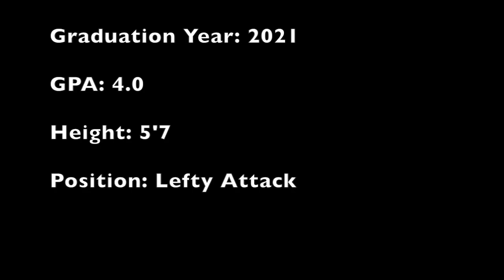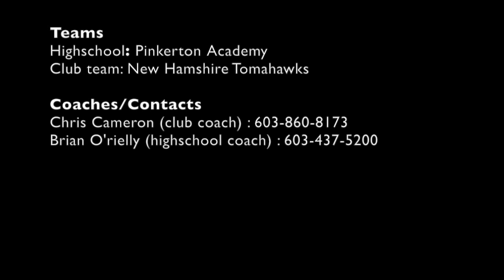Hunter Drouin (2021) 2018 Lacrosse Highlights